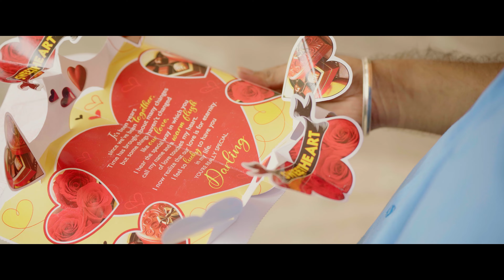Comali Kadhal _Tamil Shortfilm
Guys our short flim ‘Comali Kadhal’ has been very emotional to us. Me n my team came across lots of struggles to complete this project literally we don’t have casting till the last moment but only our hardwork and patience made it possible.

Thanks to my talented cast
@sai manish adhithya @nandhini rajkumar @jeeshitha @chinmaye @ JOEL SAM ALEXANDER @GOKUL
@VIKRAM@ KEVIN REXEN @KALVIN
CLADIO @PARTHA SARATHY
@MOHAMEED ISHAQ

Im always grateful to my assets
Dop @jainul jafri
Asst Dop @sherly
Editor @kathir
Music @Joel sam
DI @Jainul jafri
Sfx and Mixing @koshy cherian
Dubbing studio @Research audios

Asst Director @Saravanan @Sai krishnan love youu macha.Thanks for being with me in my hard times

My Mentor @jainul jafri bro Always im grateful to you because without you it wouldn’t be possible to make out my first short flim.I was like a kid when i came up with my script Now you made me to walk Maybe later lets run together throughout the journey of cinema.

Thanks to me and @sharun we are the producers. Love youu moree da. Always ill be there for you in any circumstances.

NIYAS, IRFAN, PRINCE, THOWFEEK,
ASHEIK, AAMAN,
SHIVA,WASIM, SUBA.